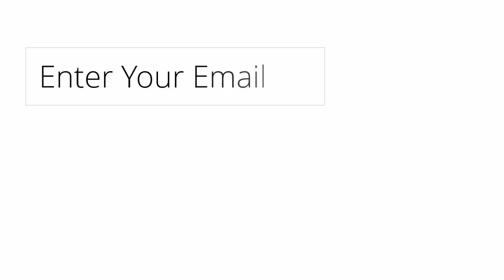Utah DUI Lawyer - How To Find a Utah DUI Lawyer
Utah DUI Lawyer - Get your FREE Report on how to Find a DUI Attorney

A DUI charge in Utah is more than just a fine you have to pay, or community service that will need to be served.

While this is sometimes how it plays out for certain cases, it’s certainly not typical and depending on your circumstances, you could lose everything..

Finding a good Utah DUI lawyer is necessary when facing these serious charges because they’ll be better able to argue with the State and find a punishment that is both fair and as lenient on you as possible.

In addition to that, a Utah DUI lawyer will be much more familiar with the always-changing DUI laws in Utah and will be able to tell you how the laws apply to you, and what your best course of action is.

If you need help finding a good DUI lawyer in Utah, download our free report, How To Find The Right DUI Attorney".  The report is free, and there are no obligations.

Utah DUI Lawyer